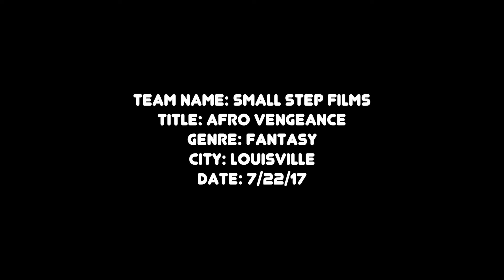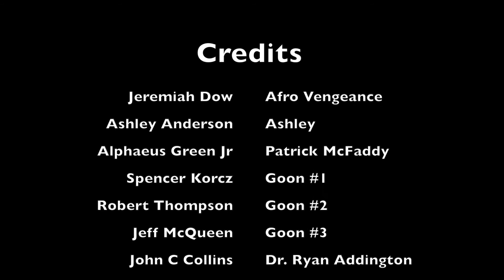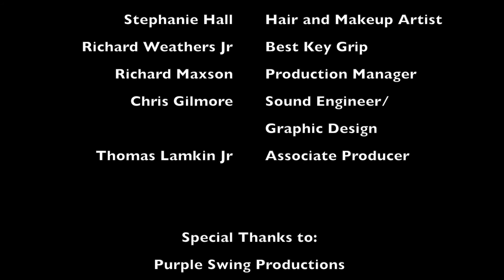Afro Vengeance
Small Step Films Award Winning submission to the 2017 Louisville 48 Hour Film Project